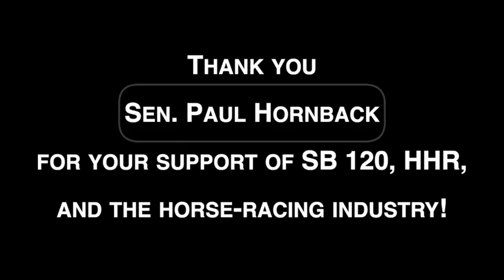Sen. Paul Hornback on SB 120: 'Huge impact on all of Kentucky - directly and indirectly'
Senator Paul Hornback (R-Shelbyville) says why he voted YES for SB 120 to protect Historical Horse Racing at the commonwealth's racetracks: "This is not just about what it does with historical racing, those, I think, 1,600 people who work there. It's about all the equine industry. But for me -- and I'm from agriculture -- there are a lot of jobs out there that are (also) involved in agriculture. The grain that is fed to the animals. The hay, the straw... This is a huge impact on all of Kentucky - directly and indirectly."